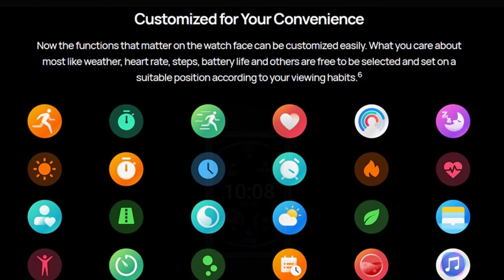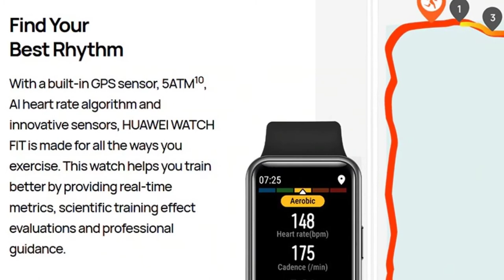HUAWEI Watch FIT Smart Watch | Quick-Workout Animation Blood Oxygen Heart Rate Monitor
New Global Version HUAWEI Watch FIT. Smart Watch Quick-Workout Animation Blood Oxygen Heart Rate Monitor. 10 Days Battery Life GPS.

🟥Main Features:
Model Name: HUAWEI Watch FIT Sport and Fanshion Version
Display: 1.64'' AMOLED Colorful Screen
Resolution: 456 x 280 HD
Connection: Bluetooth 2.4GHz, BT 5.0, BLE
GPS: Yes
Sensors: Accelerometer sensor, Gyroscope sensor, Magnetometer sensor, Optical heart rate sensor, Ambient light sensor, Barometer sensor
Battery: 10 days for typical use
Charge Voltage and Current: 5V 0.5A / 1.5A / 2A
System Requirement: Android 5.0 or later; iOS 9.0 or later
Charging Port: Megnetic charging thimble
Water Resistance: 5 ATM water-resistant

FAQ
Q: How can I Know my body statue or change my Watch GT FIT Language?
A: Please do as this step:
2. Please add tWatch GT FIT at the APP
3. After the APP shows the watch connected, Then the watch Language will belong to your phone.
* If the Language Watch GT FIT do not support , It will be shows the English.

🟧Products Details:
More posibilities on Your Wrist
Refresh Your Everyday Style
Customized for Your Convenience
Any Style You Want
Lighter Design, Longer Battery Life
Private Trainer on Your Watch
Start training anytime with HUAWEI WATCH FIT and be free from searching for workout demonstration videos. This watch provides 12 kinds of animated quick-workouts9 like Exercise at Work, Full-Body Stretch, Ab ripper and includes 44 standard movement demonstrations. Make the best of your down time like coffee breaks or lazy hours on the weekend to keep fit with this smart watch.
96 Workout Modes
HUAWEI WATCH FIT provides precise and real-time workout metrics for 11 professional sport modes including running, swimming and cycling. The 85 custom workout modes allow you to unleash your potential, whether you're into yoga or high-intensity interval training, the watch also keeps track of your real-time heart rate, calories and duration of the workout.
Find Your Best Rhythm
24-Hour Heart Rate Monitoring
Oxygen Saturation Detection
Very low levels of blood oxygen saturation (SpO2) can result in health problems. Try to wear HUAWEI WATCH FIT and start detecting SpO2 with a simple touch. Only a few seconds, it will show the detecting data accurately and give you a reference to pay attention to your health.
Instant Message Reminder
Providing timely reminders for SMS messages, incoming calls, calendar events and other social media Apps, HUAWEI WATCH FIT lets you no longer miss any important affairs.

🟥Specifications:
Brand Name: Huawei
Mechanism: NoOrigin: CN(Origin)
SIM Card Available: No
System: None
GPS: Yes
Type: On Wrist
Compatibility: All Compatible
ROM: 4GB
Function: Passometer
Function: Fitness Tracker
Function: Sleep Tracker
Function: Mood Tracker
Function: Alarm Clock
Function: Week
Function: Heart Rate Tracker
Function: Calendar
Function: COMPASS
Rear Camera: None
RAM: 128MB
Waterproof Grade: Life Waterproof
Multiple Dials: Yes
Certification: CE
Battery Capacity: 120mAh
Network Mode: None
Style: SPORT
Movement Type: Manual Kinetic
Screen Shape: SQUARE
APP Download Available: No
Case Material: Rubber
Band Material: Silica Gel
Application Age Group: Adult
Battery Detachable: No
Band Detachable: Yes
Resolution: 280 x 456,326ppi
Display Size: 1.64 inch
Buletooth: 2.4 GHz, BT 5.0, BLE
System support: Android 5.0 or later iOS 9.0 or later
Battery life: 10 days
GPS: Support
Brand Name: Huawei
Band Detachable: Yes